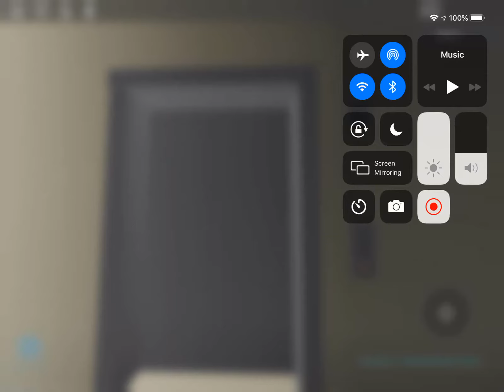Thyssenkrupp Elevator Thyssenkrupp NW America in Roblox